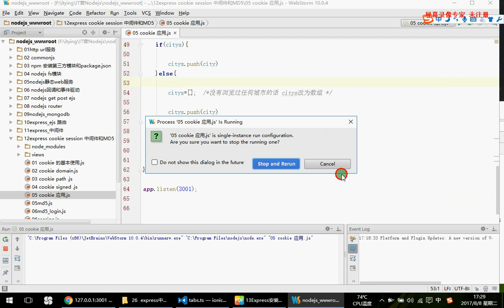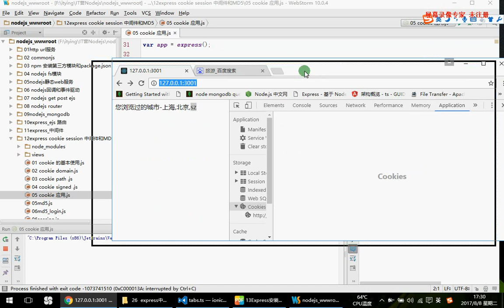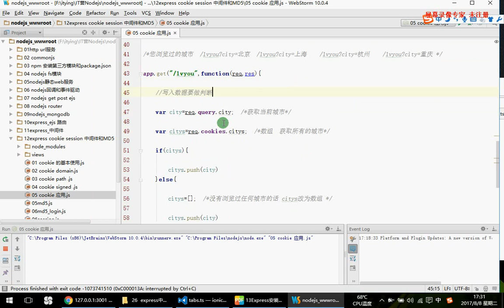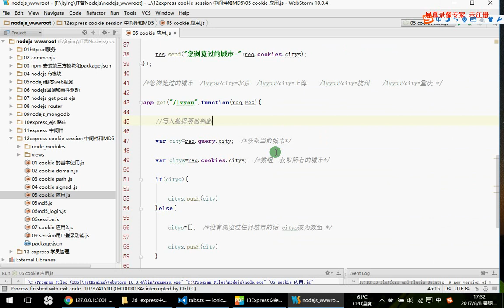28 Express cookie中实现简单的记录浏览过的历史记录信息—— NodeJs MongoDb Express零基础入门实战视频教程